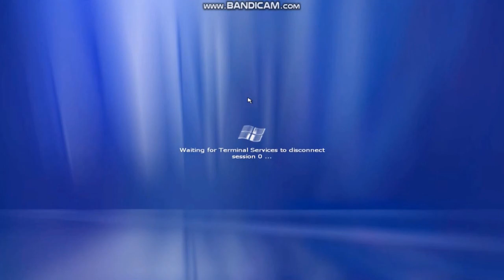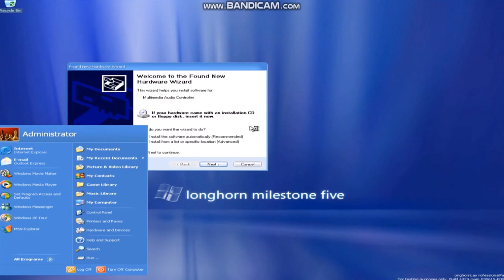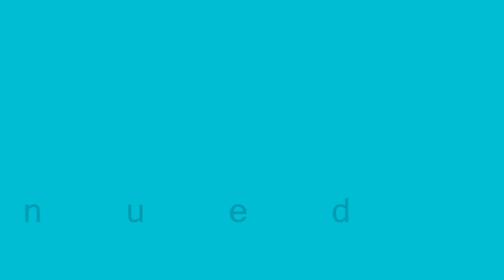E Major Error [Part 1]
Part 1 is now officially here! Part 2 will be continued soon... It will premiere on the 8th of January, 2022, and 7:00 P.M.

Note 1: What can I make E Major and Vlad say at 30-21 Chance?

Note 2: This is what you need to remember the predictions at Part 2.

Predictions for Part 2:
Timer Reductions:
30-29 Chances: 18 Hours
28-26 Chances: 15 Hours
25-23 Chances: 12 Hours
22 & 21 Chances: 10 Hours
Modes:
30-26 Chances: Furious (With Teeth)
25-21 Chances: Evil
Backgrounds:
30-28 Chances: Orange
27 & 26 Chances: Red
25-23 Chances: Maroon
22 & 21 Chances: Brown
Fonts:
30-28 Chances: Monoround
27 & 26 Chances: Bauhaus 93
25-23 Chances: Bangers
22 & 21 Chances: Blackout Midnight
Actions Done:
29th Chance: Vlad changes the chance count to 15000
25th Chance: Vlad calls E Major a "Stupid Musical Note Boy", and then Gray Devil Barney Jumpscare occurs
22nd Chance: Vlad changes the amount of timer to 1 million hours

Note 3: Don't forget to add the bold, italic, and strikethrough text by preventing YouTube from deleting some speeches!

Note 4: I've also remembered the pitches for Evil Mode and Evil Shutdown.
E Major's Evil Mode:
0
-1

Evil Shutdown:
-1

I can also do @6890chris, MEBEB759's BE Speech Giving Channel and stuff. (MediaEtherealBarneyErrorMaster759 (is back.)), @Crimsonsonic09, @uploadafterytdeletesmyaccount9, @OctaviusticXGM6237, @bradbartley2825, Leighton Beale, Thomas Hager, RJSkyBlueSpinnerTheLooneyTunesFanatic2007, and MediaUSAVietnamVideoEditor7810 HD's speeches for Part 2.

Hopefully, @fmajor881 can't wait to see this.